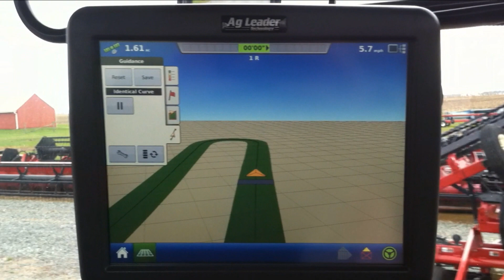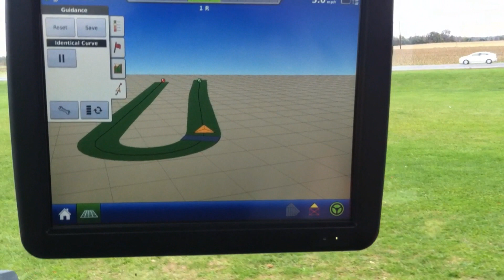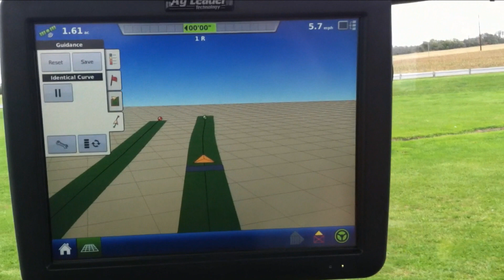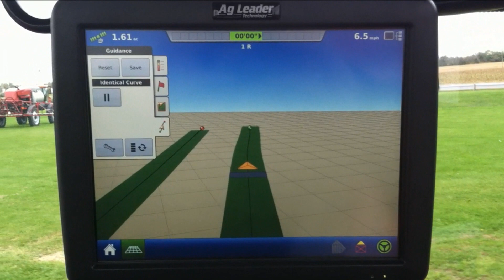First Run of Geosteer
First time kicking the tires of GeoSteer.  2012 Magnum 315.  RTK/GLONASS running off VRS network.